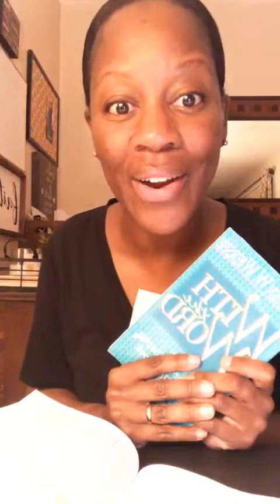October 20: One Year Bible Readings - COURAGEOUS IN TRIALS | Keysha Johnson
October 20: One Year Bible Readings - COURAGEOUS IN TRIALS